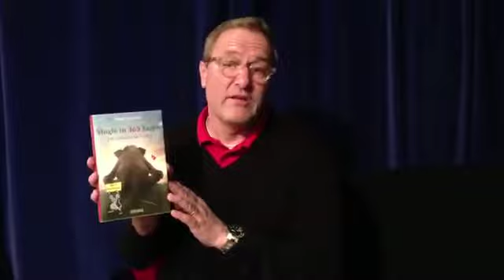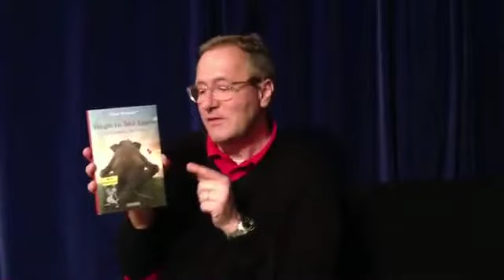Buchtrailer: Frank Baumann, Single in 365 Tagen - Ein Leidfaden für Golfer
Einer der ganz großen Träume der golfenden Menschheit (vor allem der männlichen) ist es, so gut Golf zu spielen, dass man eines Tages »single« ist. Nicht etwa Single im Sinne von ledig, sondern lediglich single! Einstellig. Handicap 9 oder tiefer. Bloß, je verbissener man dieses hochgesteckte Ziel zu erreichen versucht, desto größer ist die Chance, dass die Beziehung zu Bruch geht und man ein Single wird, bevor man single ist. Und deshalb erklärt Frank Baumann in seinem heiteren Werk, das vor allem auch durch die zahlreichen amüsanten Illustrationen besticht, wie man schlechter Golf spielen und dadurch seine Beziehung retten kann.
Aber auch die Angefressenen, die sich nichts sehnlicher wünschen, als ein Single-Handicap zu haben, werden begeistert sein. Denn liest man zwischen den Zeilen und macht konsequent das Gegenteil von dem, was vom Autor geraten wird, ist die Chance relativ groß, dass man in 365 Tagen tatsächlich einstellig sein wird. Allerdings dann eventuell auch ein Single!

»Eine grandiose Annäherung an die Leiden und Freuden all jener, die das Golfspiel lieben.«
Mo Wright, PGA-Golf-Proette, Winterberg

»Ich weiß, Frank Baumann ist immer für eine Überraschung gut. Trotzdem hat mich sein Buch verblüfft, und ich wage zu behaupten: Es ist für Profis, genauso wie für Neulinge, ein Muss. Warum? Man kann bei der Lektüre so wunderbar über sich selber lachen. Balsam auf die Seele eines jeden Golfers!«
Bernhard Russi, ehemaliger Schweizer Skirennfahrer und Single-Handicapper

»Ein ironischer Blick auf das Golfspiel mit all seinen liebenswerten und manchmal eben auch sehr abstrusen Seiten: Mit diesem Buch bringt Frank Baumann auf überaus amüsante Art selbst fanatische Golfer zum Schmunzeln.«
Petra Himmel, Golf-Journalistin, Süddeutsche Zeitung

Spielst du Golf, oder hast du noch Sex? Eine selten dämliche Frage. Natürlich spiele ich nur noch Golf... im Gegensatz zu Tiger Woods! Aber dass beides möglich ist, beweist Frank Baumann eindrücklich mit seinem Buch! Danke Frank. Ich spare mir mit Deinem Buch den Therapeuten!
Marco Rima, Schauspieler, Kabarettist, Autor und Golfer.